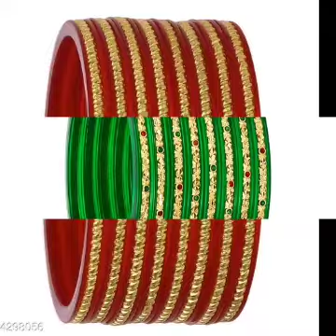partywear Jwellary collection@Bhaktipatkar630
nacklce set, bangals, earrings , anklets, chokers,  pearl jewelry, diomend jewelry , goldplated jewelry in very low price.

for more details  join my whatsup group

यह कॉन्बो पैक आपको जरूर पसंद आएंगे/you will definitely ♥ this combo pack/DM for order/Cod available / foreveryoung by bhakti

🙋‍♀️ SILK SAREES  jo har ladies ke wardrobe me honi chahiye, jo ham aapko de rahe hai KAM KIMAT me.. / foreveryoung by bhakti

कम रेंज मे ऐसे बॅग जो पहले कभी नही देखे होंगे Bags in a very short range that you never seen before / foreveryoung by bhakti

*Stylish Ethnic Tote Bag in Banarasi Silk with Both Side Golden frill Hanging* ethenicbags totebags / foreveryoung by bhakti

Feel luxurious and stylish with this unique bags || DM for orders || slings, clutches,Tote bags etc. / foreveryoung by bhakti